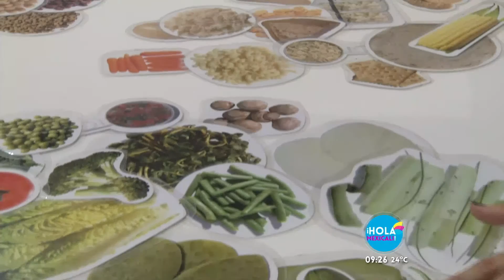Hola Mexicali: ¿Tengo diabetes, que puedo comer?